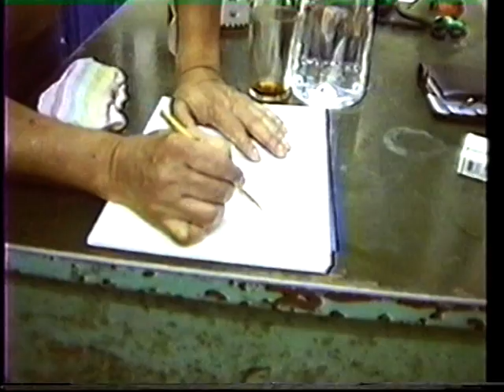Wooden Dummy Bil Jee 3rd form secrets revealed by Wong Shun Leung Ving Tsun Kung Fu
I hope that many other Kung Fu brothers start sharing the work of Grandmaster Wong Shun Leung not only by giving classes but also sharing their video material so the people may get information also from "first hand" although it is by video, so we may increase the vast knowledge that Grandmaster Wong Shun Leung has left behind and may future generations to come be able to continue his work.

Wooden Dummy and Bil Jee 3rd form secrets revealed by Wong Shun Leung Ving Tsun Kung Fu

Kwok One is a 3 times champion of South Holland in Nunchaku-Do and life time practitioner of martial arts, with a passion for dance. As a serial entrepreneur he founded several companies.
OneZensation.com a unique motivational and spiritual event that takes place on different locations around the world
info: goo.gl/g25imQ
as founder and creator of the “Good2Great” master classes for large and small cooperations, schools and dancers. A unique method where all attendee’s will be guided through a process that will ignite people to tap into their true potential.